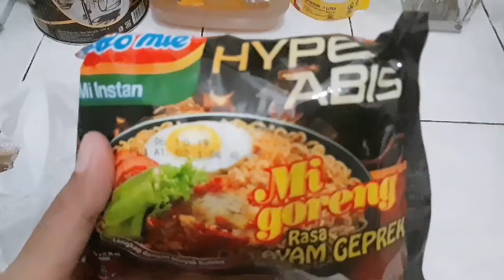MUKBANG INDOMIE HYPE ABIS RASA AYAM GEPREK auto nampol | By Bekti Anjar Pratiwi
Bismillah, Hallo Guys disini aku nyobain Mie yg lagi Viral Yaitu Mie Ayam Geprek Hype Abis, rasanya nampol guys. Buat kalian yg gk suka pedes jgn coba2 makab banyak ya.